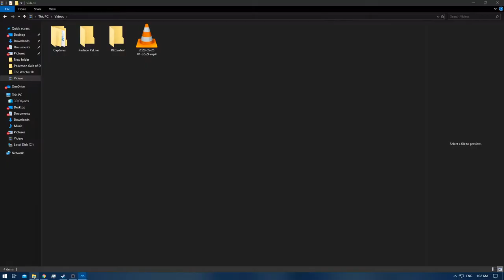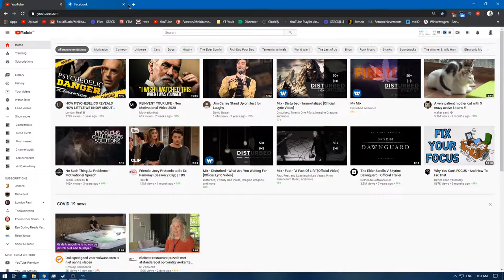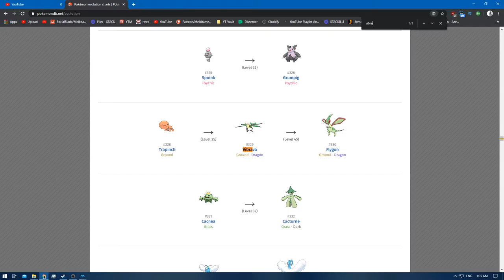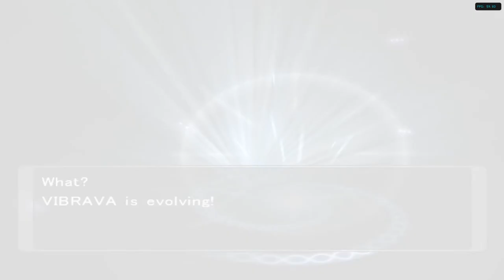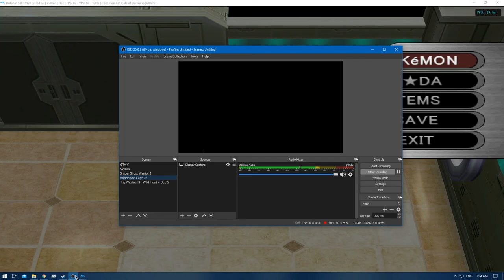[1/1] Pokemon XD: Gale of Darkness - Episode 79 [NC]